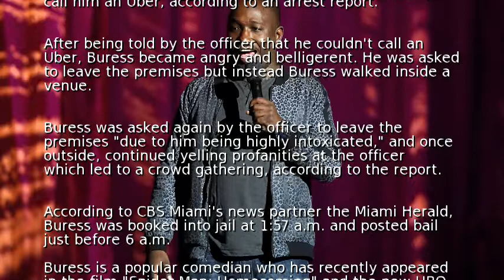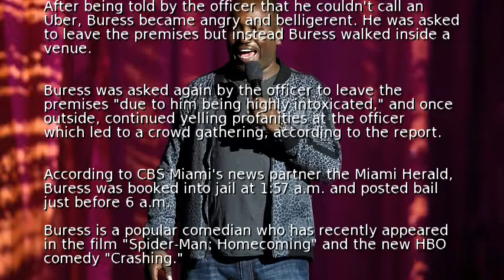Comedian Hannibal Buress arrested in Miami